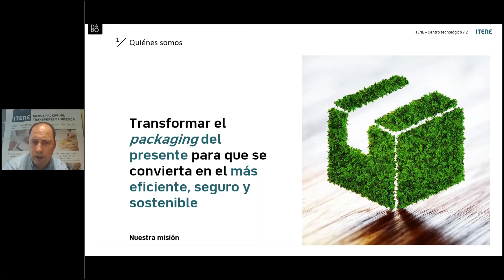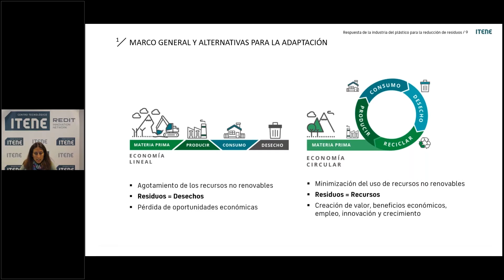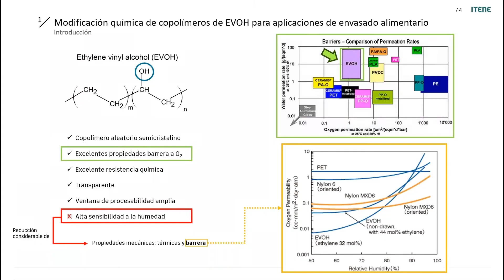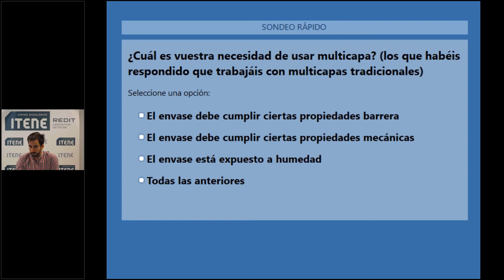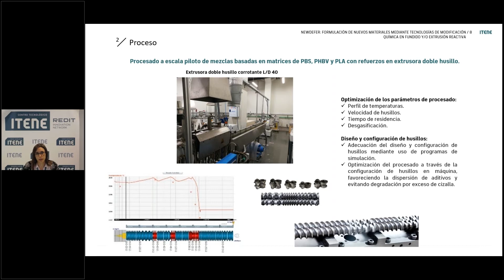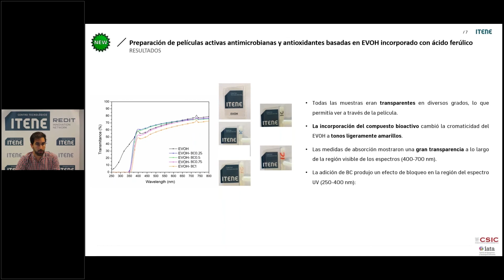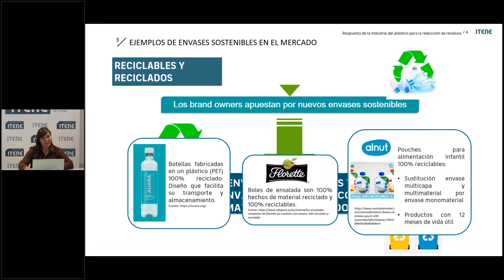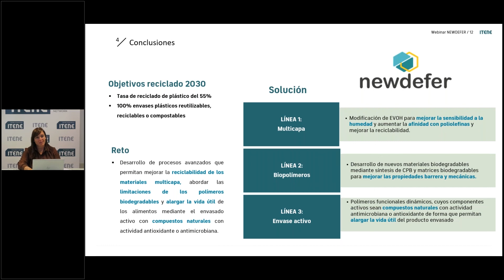Nuevos materiales plásticos sostenibles para envasado alimentario - Proyecto NEWDEFER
En esta sesión de transferencia tecnológica, celebrada el 23 de octubre de 2020, los expertos de ITENE Miriam Gallur, Natalia Ortuño, María José Jiménez y Alejandro Aragón presentaron los últimos avances en tecnologías de mejora de materiales sostenibles para aplicaciones de envase de alto valor añadido que preserven la calidad y seguridad de los productos que contienen.

Además, mostraron el potencial que ofrece la incorporación en envases de sustancias activas naturales para su aplicación en el envasado de alimentos de forma que contribuyan a alargar su vida útil y explicaron el alcance del proyecto NEWDEFER, informando de los resultados obtenidos a través de la aplicación de sustancias activas a envases empleados en la industria alimentaria. El proyecto NEWDEFER cuenta con el respaldo del Instituto Valenciano de Competitividad Empresarial (IVACE) a través de los fondos FEDER.